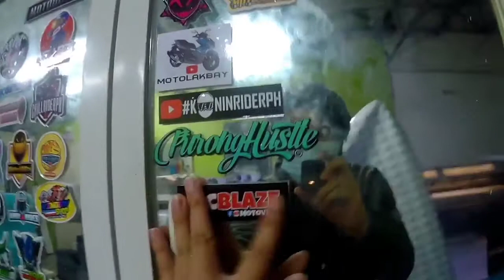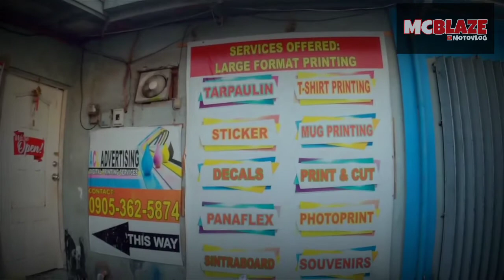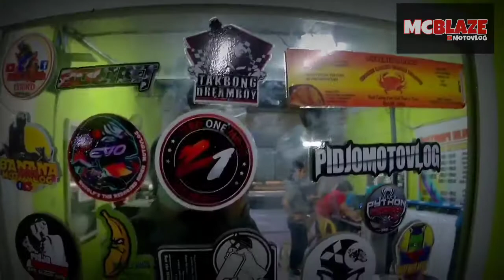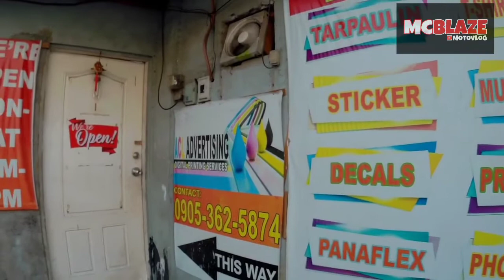The Most Affordable Sticker Printing Shop in Tiger City | Famous Motovloggers prints here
Nope! Its not in Burger Machine! lol.
This is the most affordable sticker printing shop in the Metro. Kaya naman dito nagpapaprint sila Red Sweet Potato, Breezy, Z1moto, Reed Motovlog, Kwekpet Lord, Taylor Shift at siyempre ang mga Team Paangat Motovloggers.

I tried to print my own designed simple sticker and availed their minimum quantity purchased of 100 pcs. Vinyl sticker + lamination, which makes the sticker water proof.

I would like to commend their staff for being so kind and generous to their clients. Kudos to the management.

Watch and see the location.